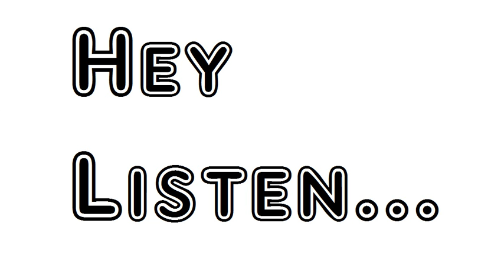Poem Nine Stages Towards Knowing Ben Jonson